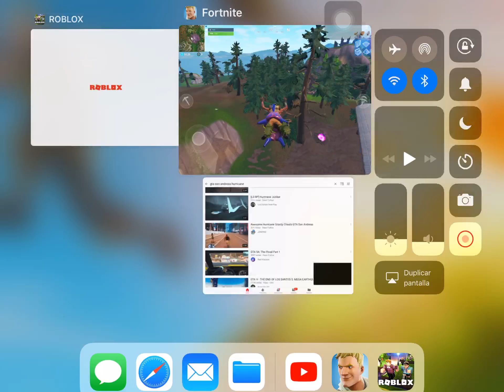The cube tornado is moving..............